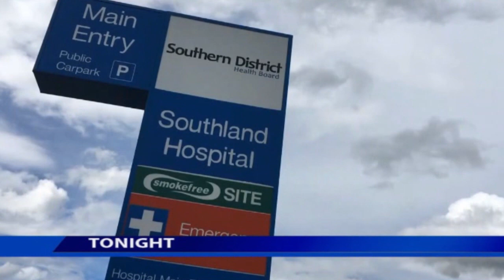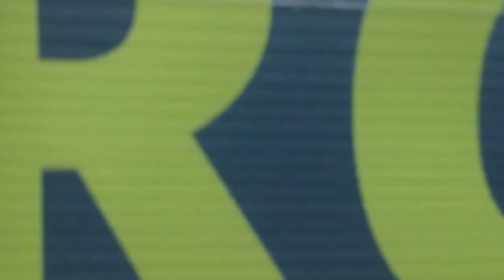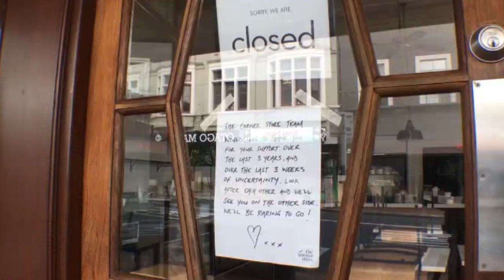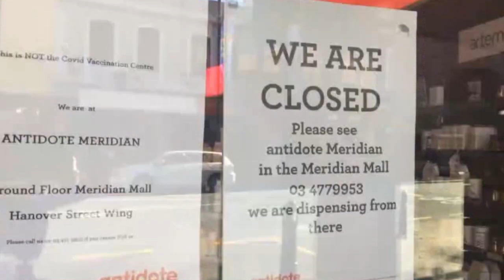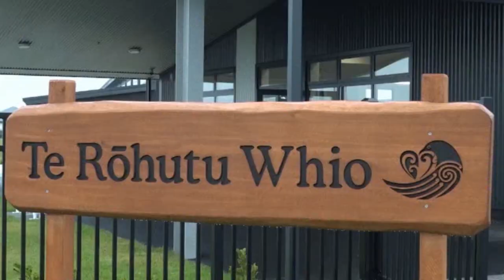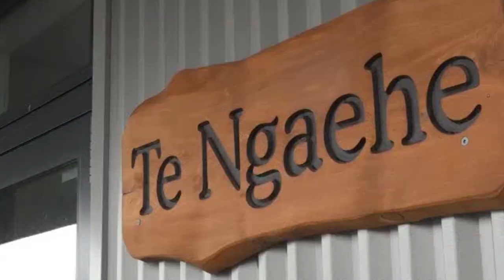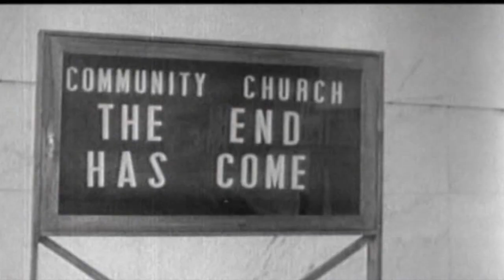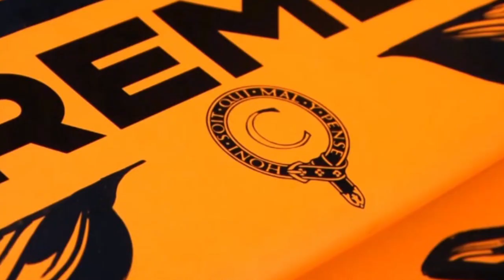The South Today Friday, February 11